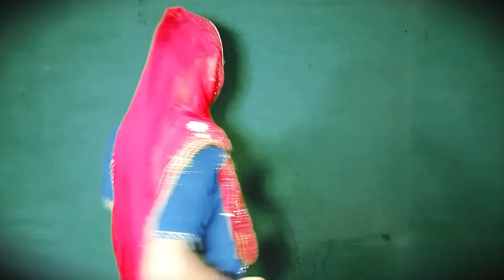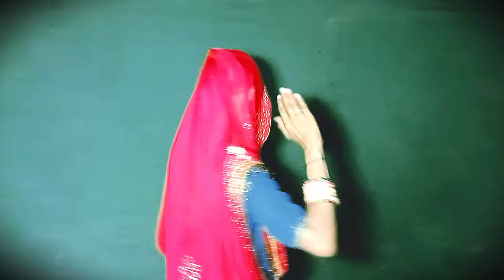तारा वाली चुंदड़ी || New Rajasthani Song 2024 | Manju Choudhary Shorts#dance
तारा वाली चुंदड़ी ||  New Rajasthani Song 2024 | Manju Choudhary Shorts
तारा वाली चुंदड़ी ||  New Rajasthani Song 2024 | Manju Choudhary Shorts#dancevideos

1.Whatsapp group..

2.Instagram Account.

3.TELEGRAM channel.

5.whatsapp channel..

Your queries..
Manju Choudhary Short
Manju Choudhary shorts
Manju Choudhary Short video
RaniRangili
Rani Rangili videos
holi ri manwar
fagan2024
fagan
marwadi hit songs
rani rangili ka video
new song
hit song
rani rangili new song 2024